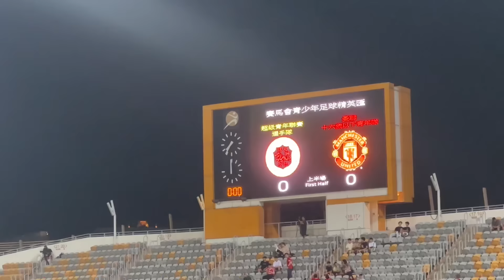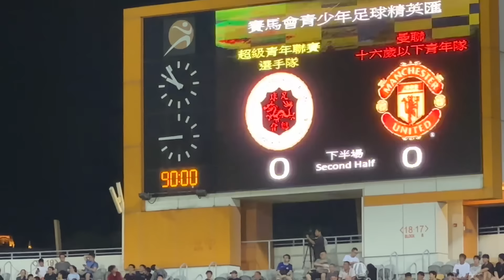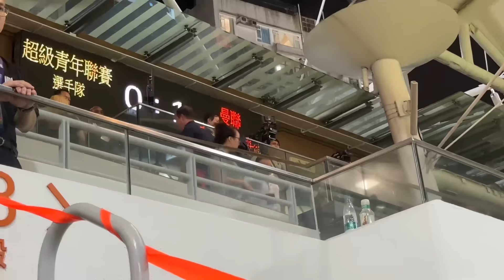Manchester United U16 vs Premier Youth League Select | John O'Shea | Kai Rooney - 超青聯選手隊 VS 曼聯U16青年隊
賽馬會青少年足球精英匯2024 - 超青聯選手隊 VS 曼聯U16青年隊

Date: 09-AUG-2024
Venue: Mongkok Stadium, Hong Kong

10:28 Starting XI of Manchester United u16:

Watson, Thorley,  Watson, Ngwashi, Shah, McCormack, Ibrovic-Fletcher, Scanlon, JJ Gabriel, Brown, Ajayi

30:19 (no. 17) Kai Rooney, Harlem McLaughlin and Jake Ford (gk) have all come on for the second half

39:18 New signing (No. 18) Silva Mexes coming on alongside Helafu and Donkor

(No.19) Jaume Camacho on

49:20 (No. 9) JJ Gabriel with a fantastic goal in the 93rd minute